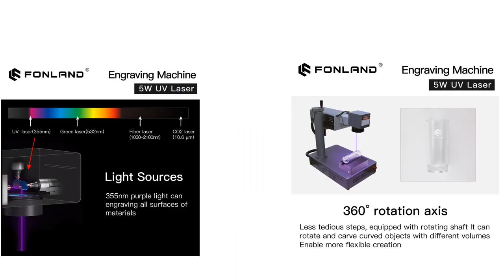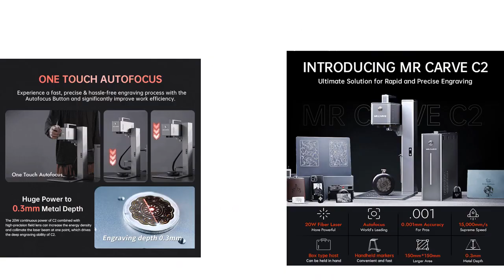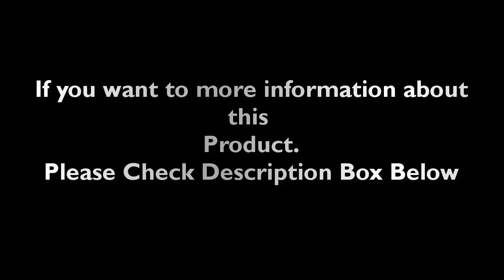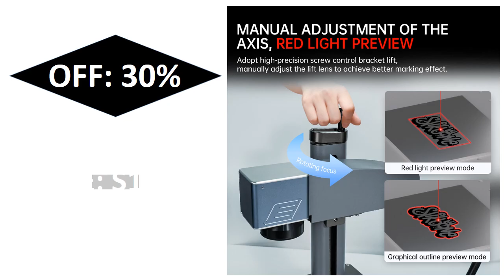Top 5 Best Laser Marking Machine Review 2023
1. Laserpecker Metal and Plastic Laser Engraver, LaserPecker

2. Laser LaserPecker 1 Pro Portable Mini Laser Engraving Machine

3. Diaotu Fiber laser marking machine 50W JPT Raycus laser engraving

4. Laser Engraver LaserPecker 2 Pro Portable and Easy to Use Fast Engraving

5. LaserPecker 2 450nm Portable Laser Engraver 600mm/s Super Fast